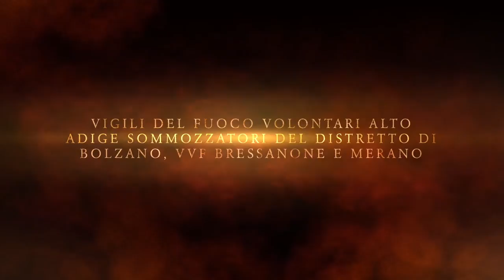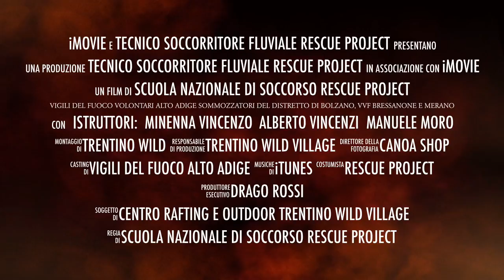Vigili del Fuoco Volontari Alto Adige sommozzatori del Distretto di Bolzano, Vvf Bressanone e Merano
River rescue con la scuola rescue project. Vigili del fuoco dell'alto Adige.
Serietà e professionalità. Linee guida aggiornate, Trentino Wild village  sede operativa di rescue. Fiume Noce, in Val di sole location per le prove di soccorso.